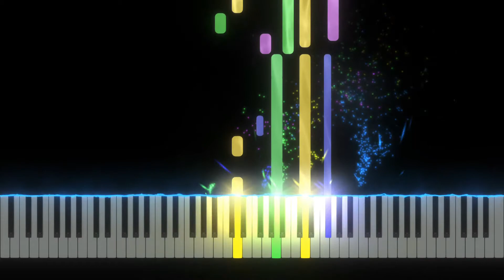Rito Sisters - Tloz Breath of the Wild [Piano tutorial] (Sheet Music+MIDI)